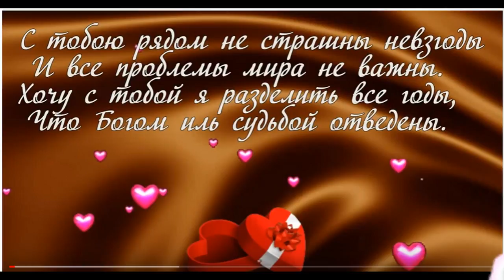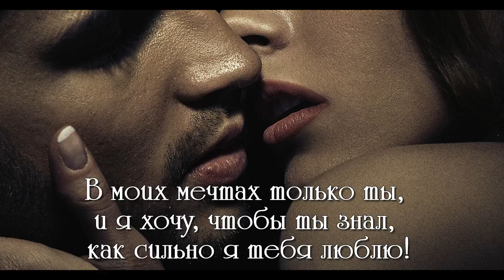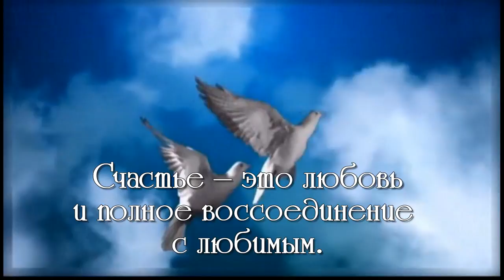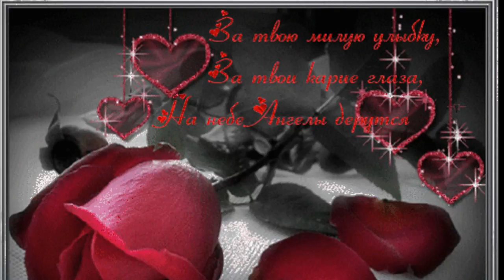слайд шоу и видео поздравления ОБРАЩАЙТЕСЬ